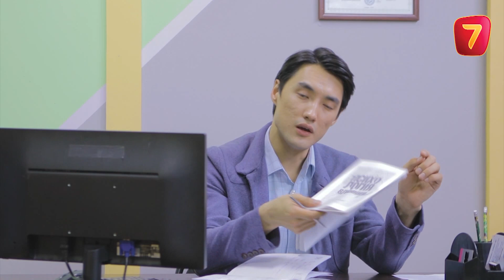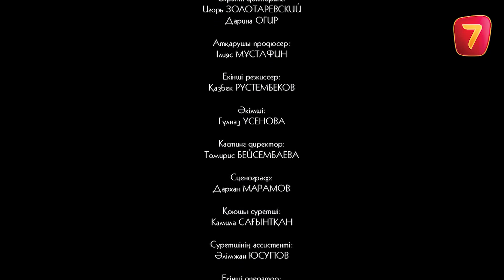"Әкесінің баласы" - 2 маусым 22 шығарылым (Акесинин баласы - 2 сезон 22 выпуск)